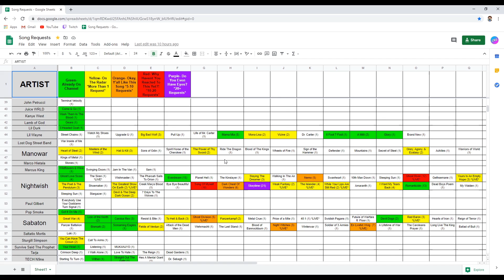I LOVE This Story! CaseReacts To Nightwish- Storytime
Thank you so much for checking out the channel/video! Also we have a community Discord linked down below.